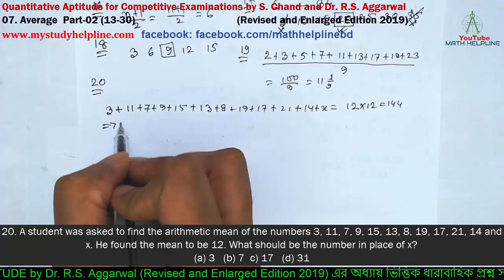Average Part-02 (13-30) -Dr. R.S. Aggarwal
mathhelpline mathhelpline 00:00 Quantitative Aptitude for Competitive Examinations
by S. Chand and Dr. R.S. Aggarwal
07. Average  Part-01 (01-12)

13. In Arun's opinion, his weight is greater than 65 kg but less than 72 kg. His brother does not agree with Arun and he thinks that Arun's weight is greater than 60 kg but less than 70 kg. His mother's view is that his weight cannot be greater than 68 kg. If all of them are correct in their estimation, what is the average of different probable weights of Arun?
a) 67 kg (b) 68 kg  (c) 69 kg  (d) Data inadequate  (e) None of these

14. The average of 20 numbers is zero. Of them, at the most, how many may be greater than Zero

15. The mean of the first ten even natural numbers is

16. The arithmetic mean of first 11 natural numbers is

17. Find the average of all the numbers between 6 and 34, which are divisible by 5.

18. The average of the first five multiples of 3 is

19. The average of the first nine prime numbers is

20. A student was asked to find the arithmetic mean of the numbers 3, 11, 7, 9, 15, 13, 8, 19, 17, 21, 14 and x. He found the mean to be 12. What should be the number in place of x?

21. The average of 2, 7, 6 and x is 5 and the average of 18, 1, 6, x and y is 10. whatis the value of y ?

22. The total marks obtained by a student in Physics, chemistry and Mathematics together is 120 more than the marks obtained by him in chemistry. What is the average marks obtained by him in Physics and Mathematics together?
(a) 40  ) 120 (b) 60 (c)120 (d) Cannot be determined   (e) None of these

23. The average of the first 100 positive integers is

24. The average of odd numbers up to 100 is

25. In a family, the average age of a father and a mother is 35 years. The average age of father, mother and their only son is 27 years. What is the age of the son?
a) 10 years  (b) 10.5 years  c) 11 years  (d) 12 years

26. The average of X1, X2, and X3, is 14. Twice the sum of X2 and X3, is 30. What is the value of X1

27. The average of X1, X2, x3and x4, is 16. Half the sum of x2, X3, X4, is 23. What is the value of X1?  (a) ( a)17 (b) 18   (c) 19  (d) 20

28. If the mean of 5 observations x, x +2, x + 4, x +  6 and x+8 is 11, then the mean of the last three  observations is

29. If the mean of a, b, c is M and ab + bc + ca = 0, then  the mean of a2, b2,c2 is?

30. The average of the two-digit numbers, which remain the same when the digits interchange their positions, is